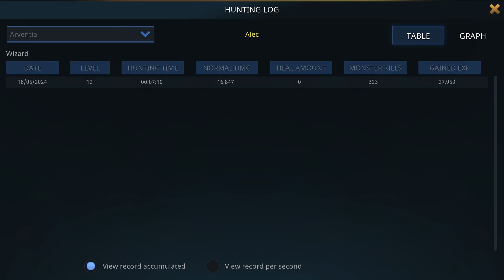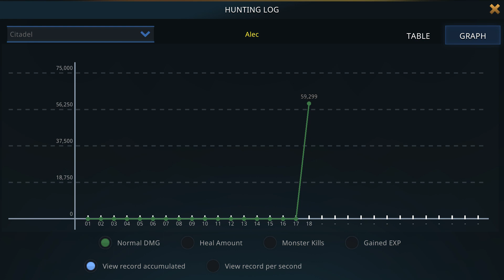Lemuria Classic - Android Gameplay [1+ Hr, 1080p50fps]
This is the complete unedited android gameplay of Lemuria Classic (Lost Continent: Classic). First time playing. Recorded on 5/18/2024.

Note: Yea, this MMORPG sucks. No quests that I can find. Thanks to SMDEMONBRz and Alec for helping me out though.

0:00 Starting
15:16 No Questing, just Grinding
48:09 Grinding and Exploring
1:05:50 Exploring Arventia
1:20:24 What Happens when you Die, and Quitting Game

As of Recording:
Version: 1
APK Filename: Lemuria Classic 1

Price: Free
Current Version: 1
Released Date: Nov 10, 2023
Updated Date: Dec 17, 2023
Developer/Offered by: DGameDevs
Downloads: 10,000+
Overall Rating: 3.0 by 154
Game Type: Role Playing

Emulator: Nox v7.0.1.0
Video Recorder: Bandicam (.mp4 output, AAC, 192 bitrate, 48000 frequency)
Video Joiner: Avidemux (.mp4 output)